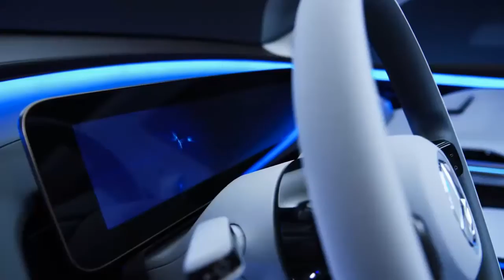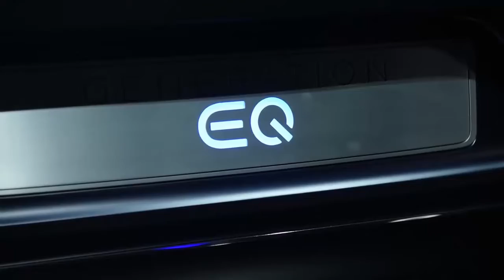Generation Eq - Tesla P100d 2017- Mercedes Reveals Its Plan for Mainstream Success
Mercedes reveals its play for mainstream EV success in Paris
Scott Collie

Scott Collie

27 pictures

The Generation EQ's design will carry over to future Mercedes vehicles
View gallery - 27 images

This year's Paris Motor Show is all about electric mobility, with a real focus on bringing battery-powered cars to the masses. Along with Volkswagen, Mercedes used the 2016 Mondial l'Automobile to uncover its big production electric vehicle. Even though it has a fairly regular SUV silhouette, the Generation EQ debuts a new platform for the three-pointed star, and will be on the market in 2020.

As well as forming the base for a new SUV, the smart, modular platform underpinning the Generation EQ allows the wheelbase and track to be adapted to suit a full family of battery electric vehicles. That family will share the EQ name with the car launched in Paris, along with its new face and design language.

Let's forget about the building blocks for a minute, though, because the finished product looks pretty good to us. With 300 kW (402 hp) of power and a whopping 700 Nm (516 lb-ft) of torque from its electric motor, Mercedes says it'll hit 100 km/h (62 mph) in less than five seconds. Thanks to a 70-kWh lithium-battery developed along with a Daimler subsidiary company, range is pegged at 500 km (311 mi). That's Tesla P100D territory, but the lighter Mercedes needs far less battery capacity to achieve the same result.

When the battery does go flat, owners will be able to top up using an induction charger, a wall box or a fast charger. At the moment, there's no word on how long it will take to fully charge, but Mercedes is hoping fast charging technology will advance to the point where 300-kW chargers allow drivers to add 100 km (62 mi) to the car's range in just 5 minutes.

As well as forming a base for Mercedes' electric future, the Generation EQ will be loaded with a full range of active safety features. Along with current features like auto-emergency braking and adaptive cruise control, you can expect to see it push the limits when it comes to autonomous driving.

There are no details about exactly how it will do that, beyond a promise it will use "the intelligent combination of data from different sensors," but always "under the premise of safety and in compliance with the statutory regulations." You can also be sure Mercedes will do everything it can to make sure the Generation EQ is up to speed with its competitors in the automated driving stakes.

Although details about its autonomous driving systems are thin on the ground, the Generation EQ's styling is a clear indication of what future electric Mercedes offerings will look like. Although it runs with a fairly traditional silhouette, the grille-free front end and slim lighting give the car a look that while definitely related to the rest of the Mercedes range, is also unique. Judging by the massive crowd clamoring to get a look, the new design is a winner.

Opening the door reveals a cabin that, although showy, isn't necessarily too far from being production ready. The driver is faced with a 24-inch display responsible for speed and infotainment, and the steering wheel and center console uses touch controls, technology which currently features on the E-Class.

The concept's light bars and instrument panel both change color based on the driver's mood, a feature that has featured on countless concept cars but never ends up making it to production in a meaningful, useful way.

Mercedes says the Generation EQ will be on the market in 2020 when we'll learn just how much carries over from the concept car's design.